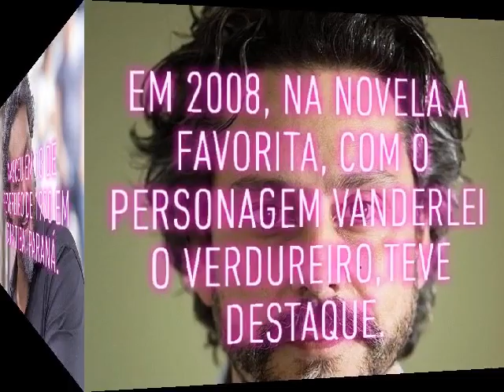ALEXANDRE NERO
Alexandre Nero Vieira, nasceu em Curitiba, em 13 de fevereiro de 1970 é um ator, cantor, compositor e multi-instrumentista brasileiro.
Seu primeiro personagem de destaque foi em 2008 na novela A Favorita, como o verdureiro Vanderlei. Em 2010, interpretou o antagonista principal da novela das seis Escrito nas Estrelas. Em 2011 interpretou Baltazar na novela das nove Fina Estampa. No mesmo ano lançou seu terceiro álbum de estúdio Vendo Amor e em 2012 deu vida ao personagem Stênio, em Salve Jorge. Em 2013 lançou seu primeiro DVD, Revendo Amor - com Pouco Uso quase na Caixa.
Fonte: Wilkipédia.com
             Imagens Pinterest.